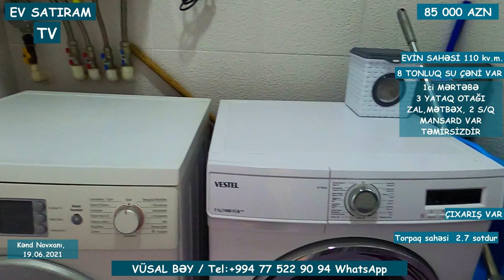85 000 MANATA EV SATILIR NOVXANIDA/Недвижимость в Баку / EV SATIRAM TV/ bag evleri /ev satışı